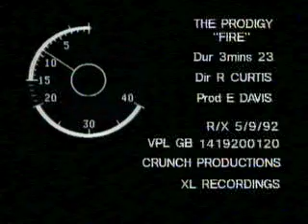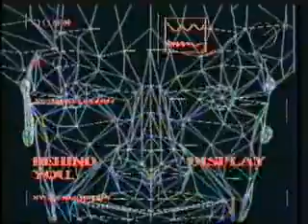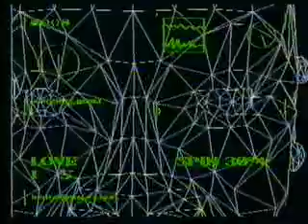Prodigy - Fire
Music video. Rare.